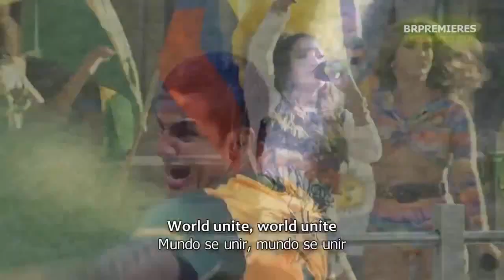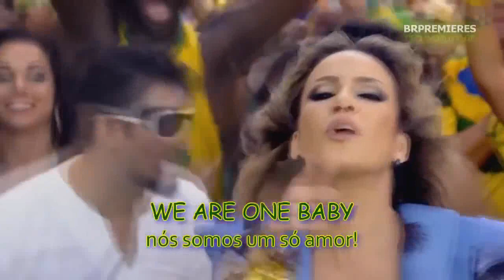World Cup 2014 odc. 2 - Zapraszają Mateusz Walczak i Leszek Sokołowski